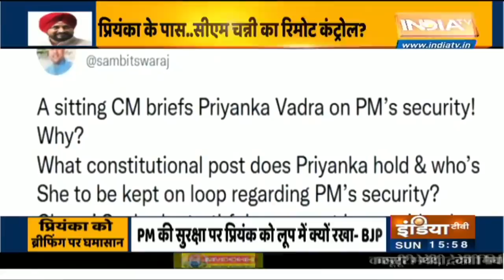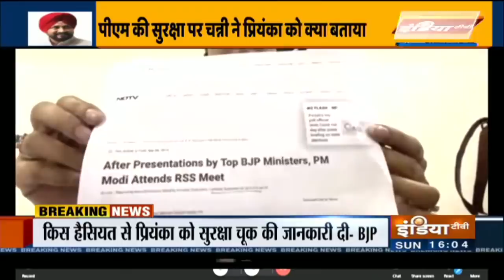PM Modi की सुरक्षा में चूक, Priyanka Gandhi को रिपोर्ट क्यों ?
क्या पंजाब के सीएम चन्नी प्रियंका गांधी के रिमोट कंट्रोल से चलते हैं?...आज इस मुद्दे पर करेंगे बड़ी बहस...लेकिन उससे पहले आपको बता दें कि. पंजाब के फिरोजपुर में पीएम मोदी के सुरक्षा कवच में चूक के बाद सीएम चन्नी ने अपने एक बयान से कांग्रेस को मुश्किल में डाल दिया है...